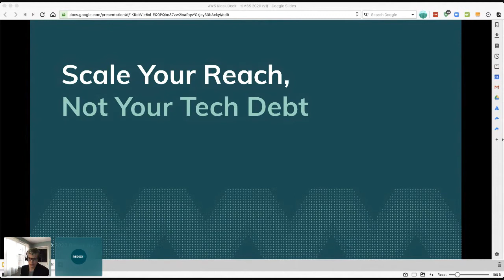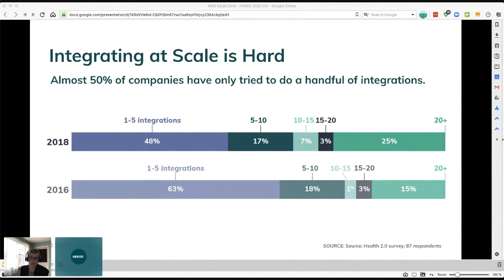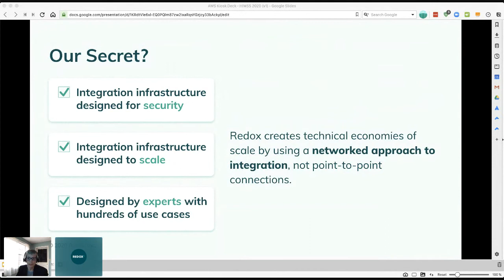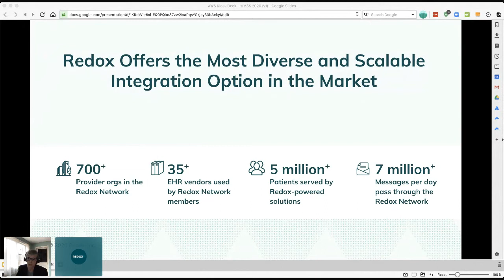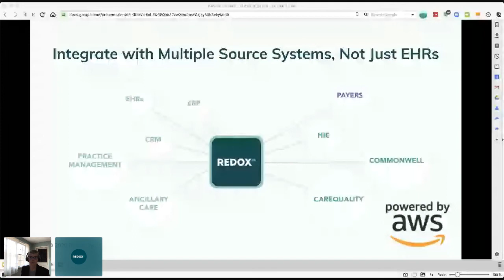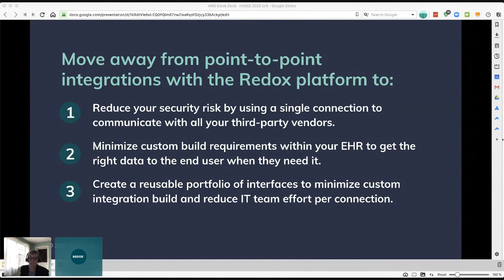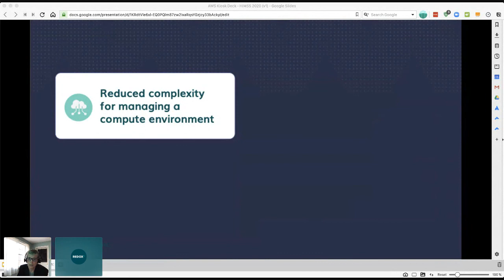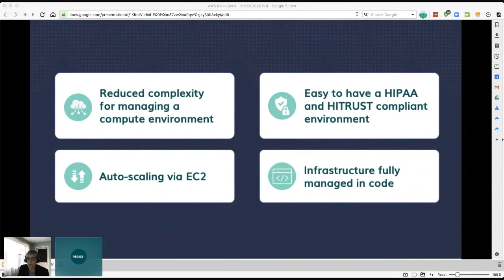EHR Integration Engine on AWS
Redox product owner Tasha van Es shares how Redox can help you scale your reach, not your tech debt with our healthcare integration engine built on AWS.